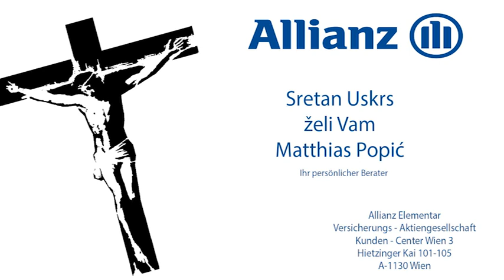Uskrs Čestitke 2018. 2